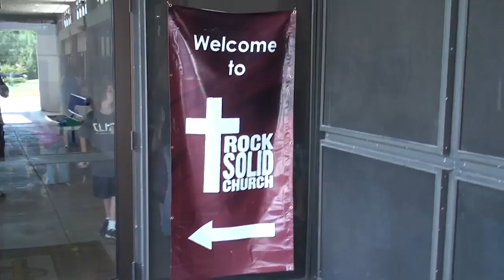Rock Solid Church - School Supplies Compassion Sunday (July 29, 2012)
We had a great time handing out school supplies... "Thanks" to everybody that helped!